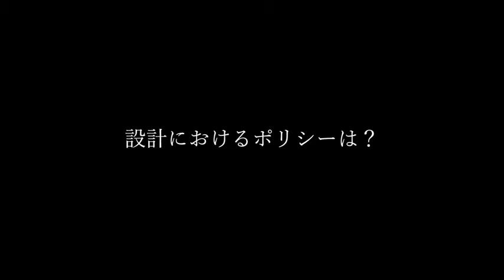【住宅】設計担当の住まいづくりへの想いを紹介～隼田洋平～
大和ハウス工業の設計士、隼田洋平の住まいづくりに対する想いをムービーでご紹介。
隼田のプロフィールや、建築した物件について詳しくはこちら▼